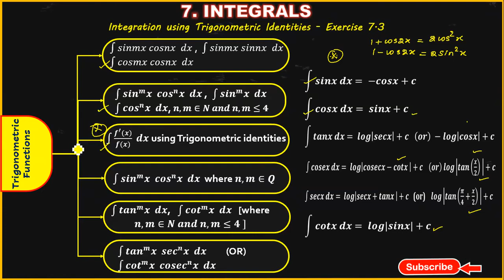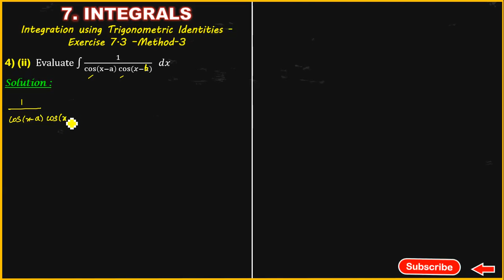INTEGRALS | Class 12 Maths Chapter 7| INTEGRALS EXERCISE 7.3| INTEGRALS 0F TRIGONOMETRIC FUNCTIONS-3